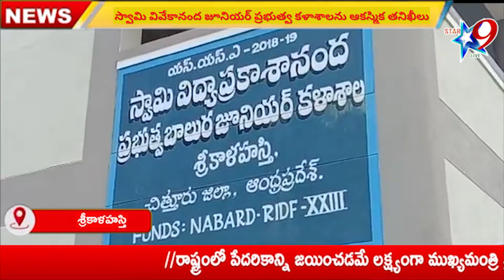ప్లాస్టిక్ ఫ్లెక్సీలు నిషేధాన్ని అవగాహన కార్యక్రమం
//Star 9 live//  ప్లాస్టిక్ ఫ్లెక్సీలు నిషేధాన్ని అవగాహన కార్యక్రమం//  Plastic flexi ban awareness program//    /Disclaimer - videos is for educational purpose only.copyright disclaimer under section 107 of the copyright act 1976, allowance is made for "fair use" for purposes such as criticism, comment, news reporting/